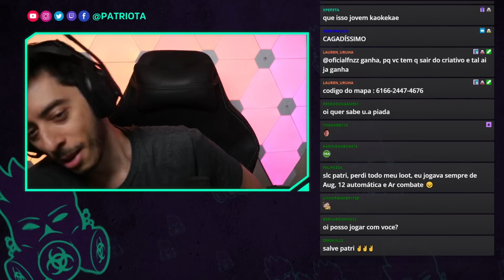Patriota esta fazendo a SNIPER CANTAR na nova temporada